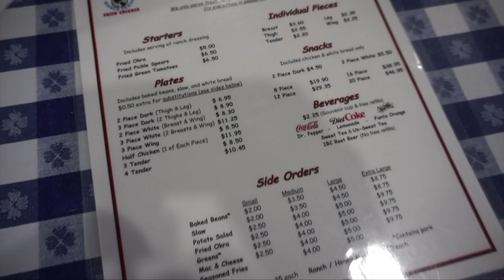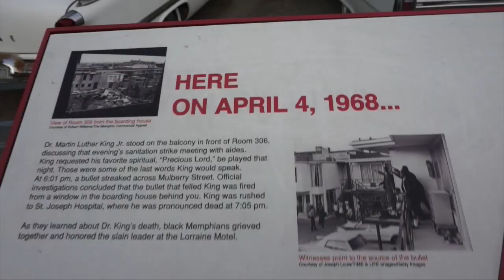FINAL DAY IN MEMPHIS! BEALE STREET! LORRAINE MOTEL! GUS'S FRIED CHICKEN!